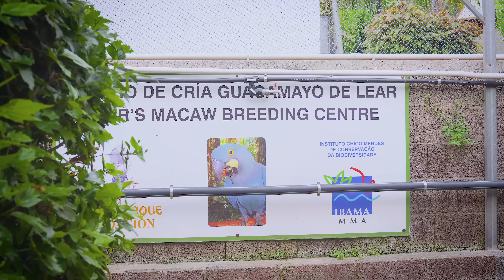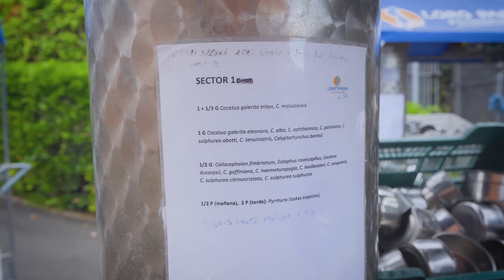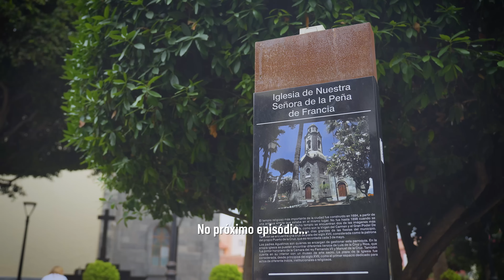2ª Temporada | Ep.2: Dia a Dia de uma Referência na Conservação Fundação Loro Parque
Neste segundo episódio, relembramos nossa participação na repatriação de três filhotes de arara-azul-de-lear, nascidos na Fundação Loro Parque, para o Boqueirão da Onça. Mostramos a importância desse trabalho de longo prazo, destacando como a Fundação Loro Parque, em parceria com outras instituições, contribui para o fortalecimento genético da espécie na Caatinga.

Um casal nascido nesta fundação e enviado para o projeto de soltura no Brasil, em 2019, já se reproduz em vida livre, comprovando que a união entre conservação ex situ e in situ dá resultado.

E, além disso, vamos conhecer mais sobre a ilha e suas belezas.

acompanhe toda a temporada.

Voltalia: @voltaliabr
CAPES: @capes_oficial
Cemafana Caatinga: @cemafauna
CEMAVE/ICMBio: @icmbio.cemave
Estación Biológica de Doñana: @ebdonana
FAPESP: @agenciafapesp
FUNBIO: funbio_brasil
Fundação Biodiversitas: @fundacaobiodiversitas
ICMBio Paulo Afonso: @icmbiopauloafonso
INEMA: @inemabahia
Instituto Arara-Azul: @institutoararaazuloficial
Der Grune Zoo Wuppertal: @dergruenezoo wuppertal
Loro Parque Fundación: @loroparque_fundacion
MZUSP: @museu_zoologia
Programa de Resgate da Arara-azul-de-lear: @resgate_arara_azul_de_lear
UNICAMP: @unicamp.oficial
USP: @usp.oficial
Zoo SP: @zoosaopaulo
Zoo Prah: @zooprah
CECFau: @faunasilvestre_sp (
Cristina Dénes Arquitetura
Instituto Espaço Silvestre: @espacosilvestre
LATAM Airlines Brasil: @latambrasil
Max Planck Institute of Animal Behavior: @maxplanckgesellschaft
Stiftung Artenschutz Species Conservation Foundation
Criadouro Científico para Fins de Conservação Fazenda Cachoeira: @criadourofazendacachoeira
CECFau: @faunasilvestre_sp
Loro Vet Consultoria: @lorovetconsultoria
Laboratório de Ecologia do Movimento
NITRO Histórias Visuais: @nitro_historiasvisuais
Síntese Serviços Veterinários: @sinteseservicosveterinarios